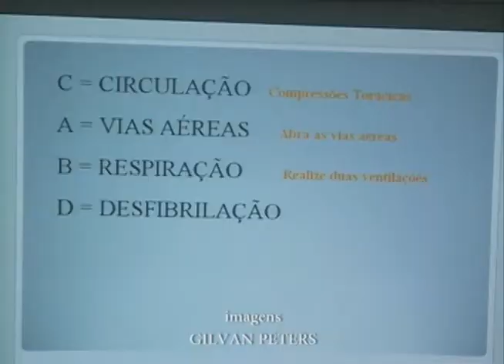Acontece na UFSM - Palestra sobre Primeiros Socorros no CT